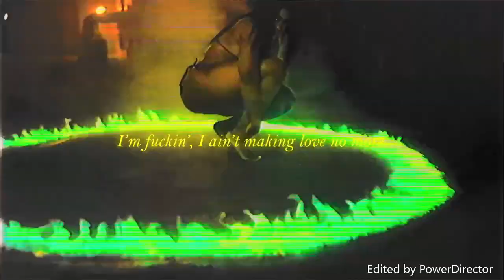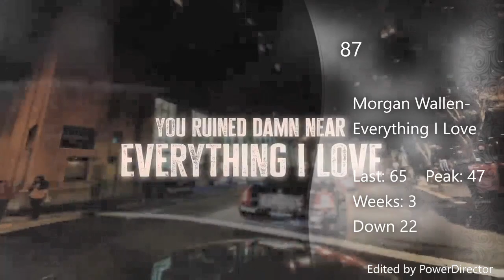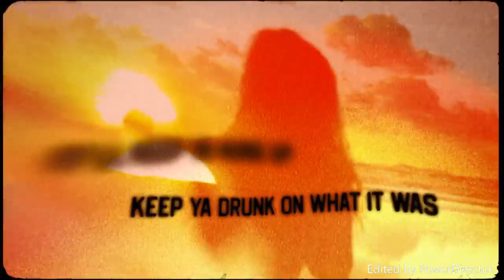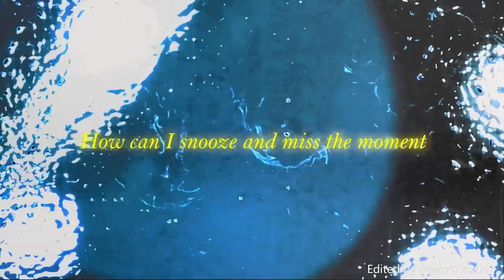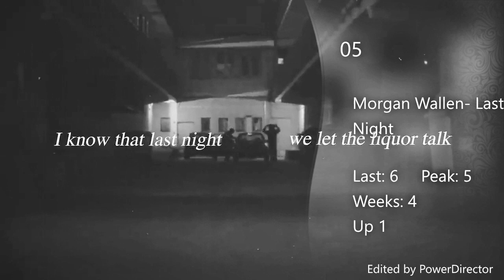Trendsetter Charts Week 9 (03/03/2023)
A combination of all the hit songs charting right now in a ranked order.
DROPOUTS
Nate Smith- Whiskey On You (Peak: 51)
Morgan Wallen- One Thing at a Time (Peak: 56)
Bad Bunny- Titi Me Pregunto (Peak: 44)
Lewis Capaldi- Pointless (Peak: 43)
Elton John & Britney Spears- Hold Me Closer (Peak: 23)
Rihanna- Love On the Brain (Peak: 81)